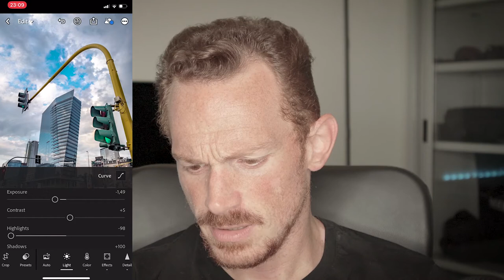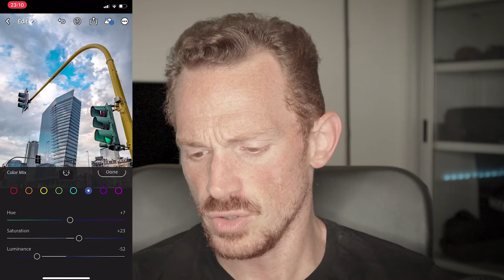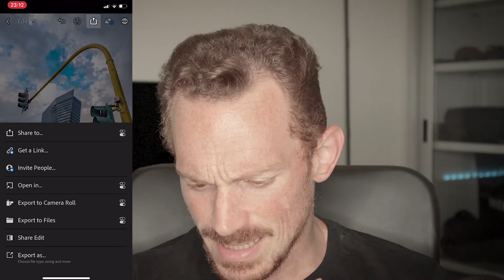Modificare le foto per Instagram su smartphone📲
Qualche trucchetto per la post-produzione indirizzata a Instagram.

🎙️ Rode VideoMicro

Chapters:
0:00 - Intro
0:33 - Scattare le fono in DNG con Lightroom
0:53 - Post-produzione con Lightroom su mobile
4:53 - Editing su Instagram - Parte 1
10:25 - Perché editare su Instagram
11:55 - Formato orizzontale vs formato verticale
14:04 - Editing su Instagram - Parte 2
15:58 - Errori da evitare quando si modificano le foto
20:07 - La Regola del 20%
24:21 - Come creare immagini che funzionano
30:07 - conclusioni